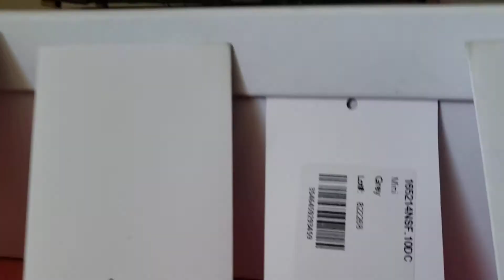January 31, 2021